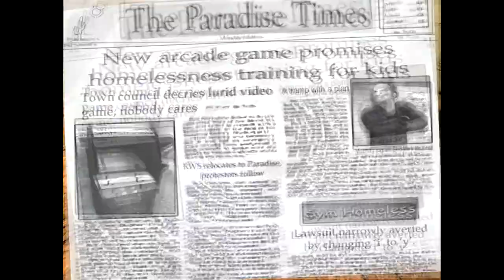Postal 2 - FUCK (3OldSchool) [HD]